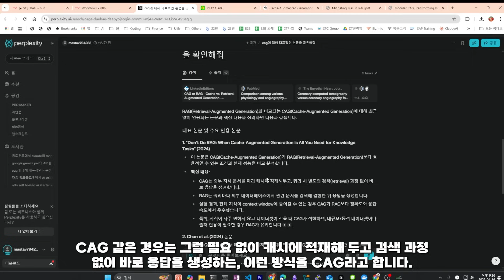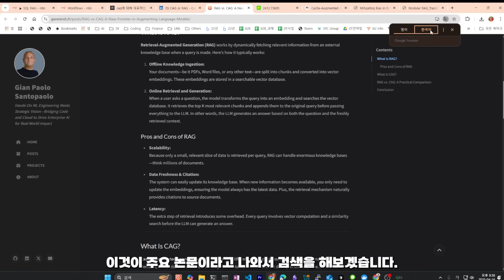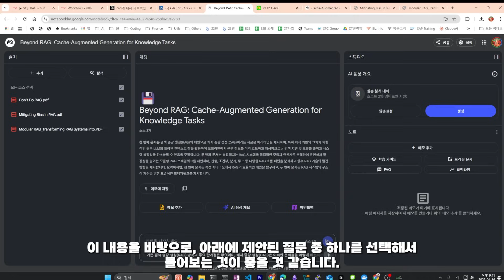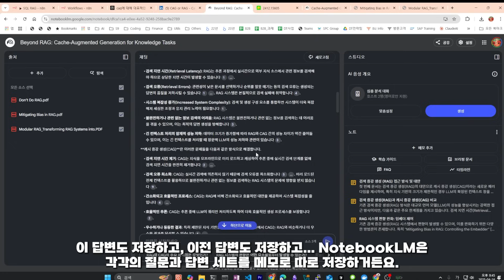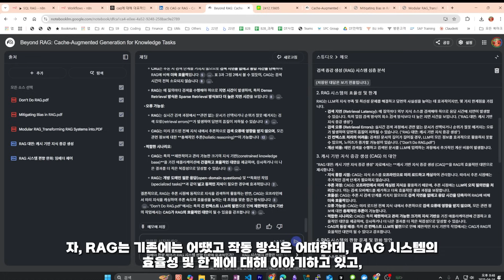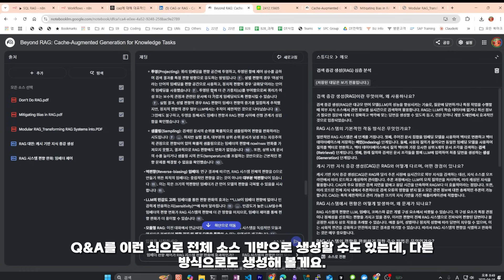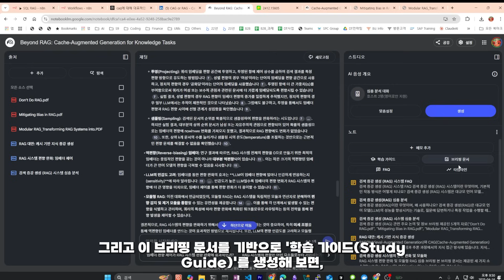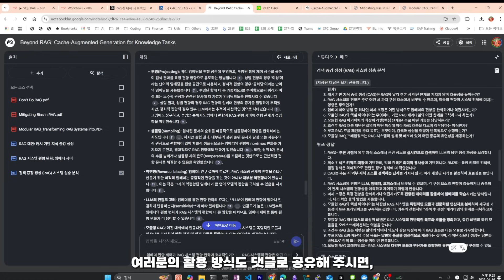일잘러는 이렇게 공부합니다: 구글 노트북LM 활용한 최신 AI 기술(CAG) 완벽 정복 가이드 🚀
안녕하세요! 당신의 AI 경쟁력을 깨워줄 '일하는 아이'입니다. 😉

요즘 AI 발전 속도, 정말 따라가기 벅차시죠? 특히 RAG니 CAG니..
새로운 용어는 계속 나오는데, 이걸 언제 다 공부해서 업무에 써먹나 싶으실 거예요.

하지만 걱정 마세요! 오늘 제가 구글의 숨겨진 보석 같은 AI 도구,
 NotebookLM으로 이 모든 고민을 한 방에 해결하는 방법을 알려드릴게요.
복잡한 논문도 술술 읽히고, 보고서까지 뚝딱 만드는 마법!

⏰ 타임스탬프 & 주요 내용
00:00 인트로: AI 시대, 우리의 생존 전략? 🤔
00:05 '일하는 아이'의 콘텐츠 방향: AI와 친해지기 & 쉽게 활용하기!
00:28 오늘 파헤쳐 볼 주제: 새로운 AI 기술, CAG란 무엇일까? (feat. RAG와의 차이점)
00:57 정보의 홍수 속 핵심 찾기: 왜 '인용 많은 논문'부터 봐야 할까? 📜
01:47 AI에게 논문 추천받고, arXiv에서 논문 찾는 과정 (꿀팁!🍯)
02:48 ✨ 핵심 등장! 구글 NotebookLM 소개 (이것만 알면 게임 끝!)
03:05 NotebookLM 실전 활용: CAG, RAG 관련 논문 3개 업로드! 📄📄📄
03:31 놀라운 첫인상: NotebookLM이 논문을 순식간에 요약해준다! 😮
03:52 궁금한 건 바로 질문! 🙋‍♀️ (CAG vs RAG 장단점 파헤치기)
04:32 꼬리에 꼬리를 무는 질문: AI 편향성까지 파고들어 보자! (ft. 모듈러 RAG)
05:25 🧠 NotebookLM 핵심 기능 1: 질문 답변 '메모' 저장 → 다시 '소스'로 만들기! (이해력 Level Up!)
06:09 ✍️ NotebookLM 핵심 기능 2: 클릭 한 번으로 '브리핑 문서' 자동 생성! (보고서 초안 뚝딱!)
06:53 브리핑 문서, 만족 못하면? AI에게 다시 만들어달라고 하세요! (결과물 비교 & 개선)
07:39 최종 브리핑 완성! (RAG 한계부터 CAG 대안, 편향성 완화까지 완벽 정리)
08:13 ❓ NotebookLM 핵심 기능 3: 생성된 문서 기반 '예상 Q&A' 만들기 (발표/보고 대비)
09:07 📚 NotebookLM 핵심 기능 4: '학습 가이드' 생성 (핵심 개념, 퀴즈, 용어집까지!)
09:49 🚀 NotebookLM 학습 사이클의 힘: 자료 입력 → 질문/답변 → 메모/소스화 → 브리핑 → Q&A/학습 가이드 = 완벽한 지식 내재화!
10:37 논리적인 보고서 작성, 더 이상 어렵지 않아요! (AI 초안 + 나의 인사이트 = 👍)
10:53 마무리: '일하는 아이'가 NotebookLM을 활용하는 방식 정리
11:11 구독 & 좋아요 부탁 + 여러분의 NotebookLM 활용법 공유해주세요! 🙏